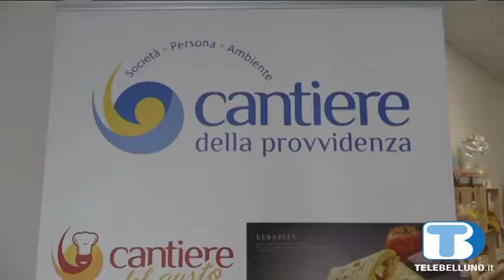Chiude il negozio, ma il Cantiere continua